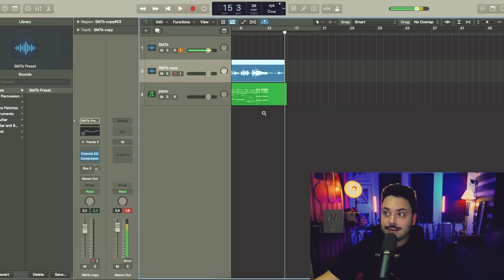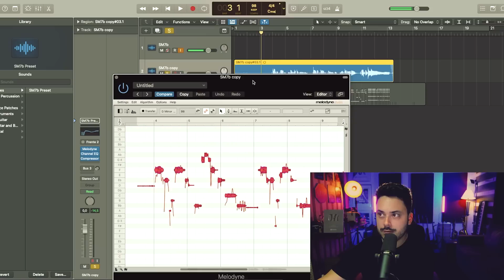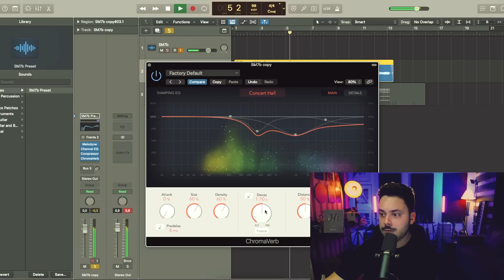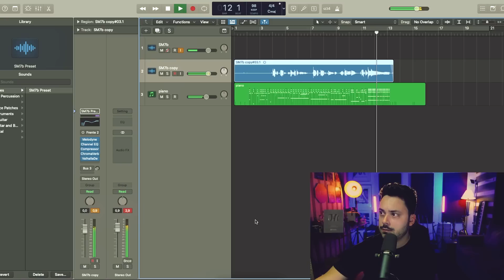Di Ferrero cantando "ao vivo"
Deixe também sua opinião nos comentários!

Edição: Rafael Jorio (@rafael.jorio)

Caio Mesquita